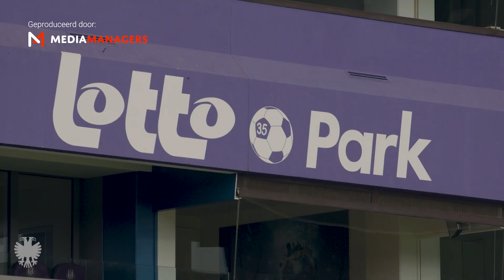🎙️ VOORBESCHOUWING | Letsch & Tronstad over play-offs tegen Anderlecht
Er staat een mooie uitdaging te wachten voor Vitesse. Donderdagavond om 20.00 uur gaat de bal rollen in de play-offs van de UEFA Europa Conference League. Daarin gaat Vitesse eerst op bezoek bij RSC Anderlecht, dat een week voor de return naar GelreDome afreist. Coach Thomas Letsch en middenvelder Sondre Tronstad namen plaats op de voorbeschouwende persconferentie in het Lotto Park.